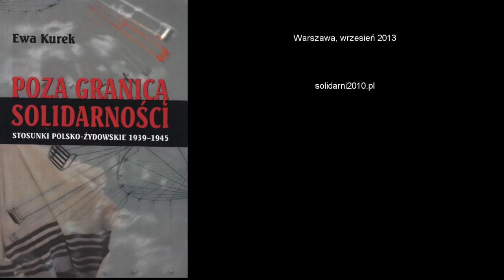dr Ewa Kurek o książce "POZA GRANICĄ SOLIDARNOŚCI"